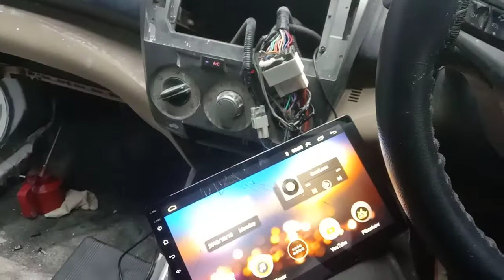Honda city i vtec 2010 steering wheel control connection after market in android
Honda city i vtec 2010/2012 steering wheel control connection
white colour -nagetive & pink colour key 1/2